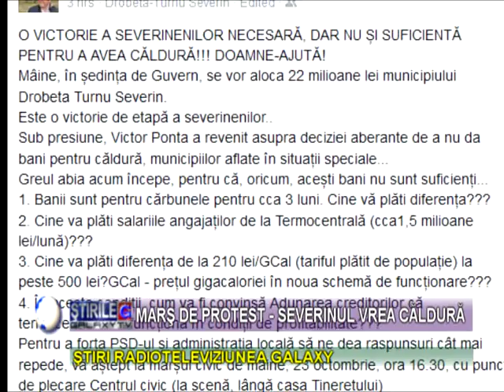MARIUS BALU LANSEAZA UN APEL LA SOLIDARITATE INTRE SEVERINENI